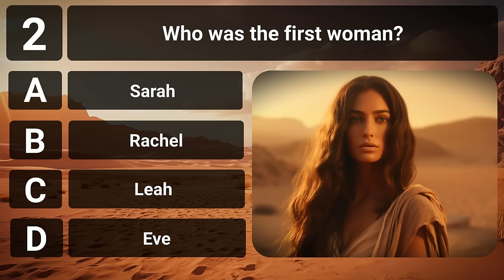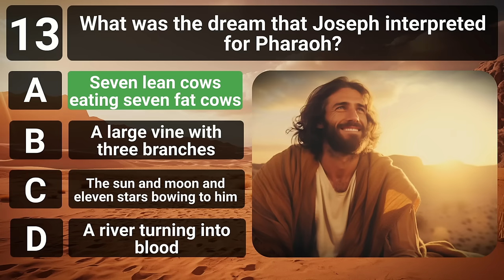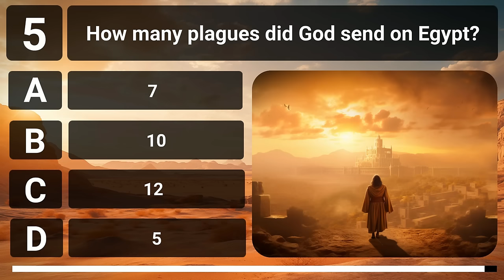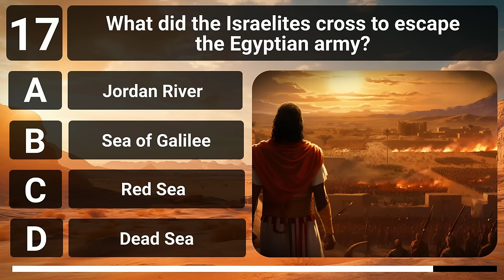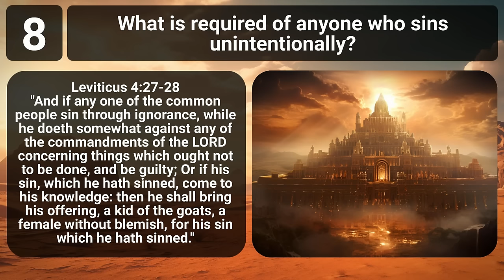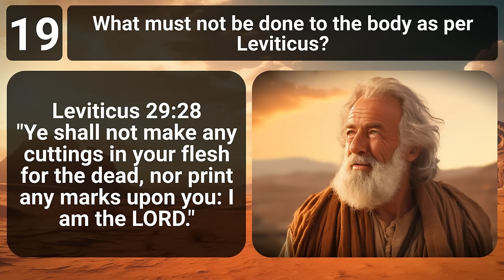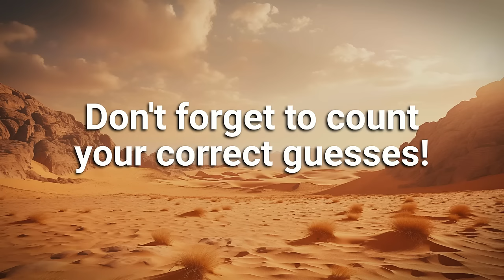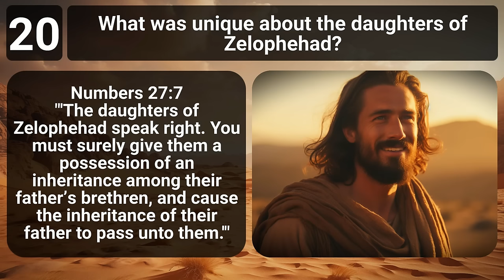IMPOSSIBLE BIBLE QUIZ COMPILATION - Genesis - Exodus - Leviticus - Numbers - Bible Quiz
Today's video is a compilation of our 4 hardest Quiz episodes. From Genesis to numbers, the first 4 books will challenge your knowledge. No matter which Bible Quiz you’ve seen before – ours is harder. Time to challenge yourself and test your biblical knowledge. After you’ve finished the video its time to compete and see how much answers you’ve got right- and if you’ve really reached 100%.